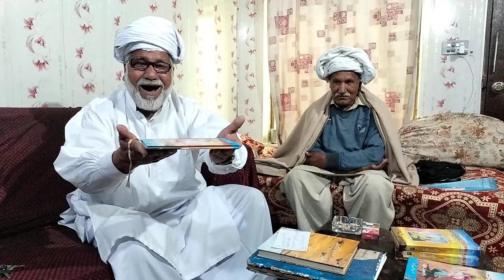(Sasee)Kalam Sufi Mohammed Azmat Sahab Peer Syed Rafaqat Ali Shah 03014181412